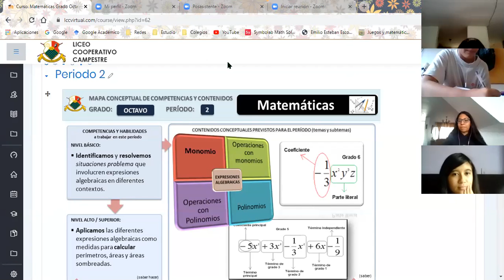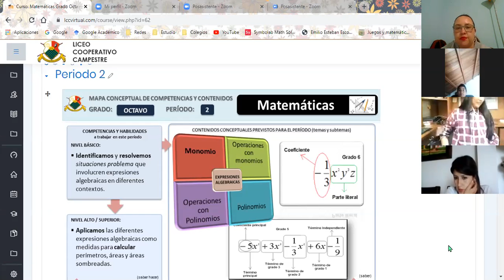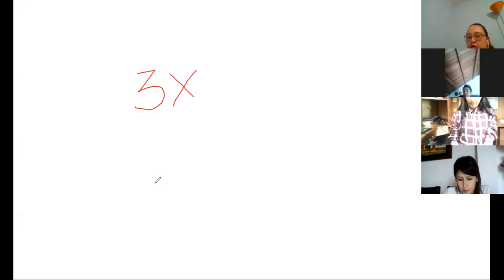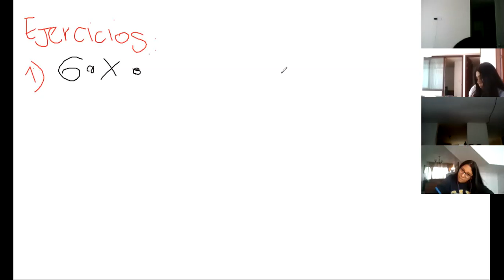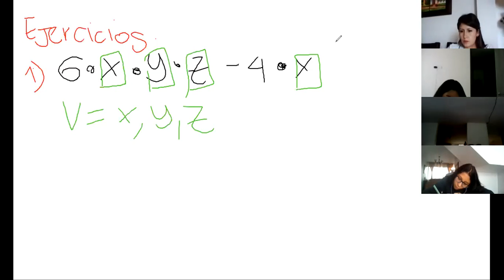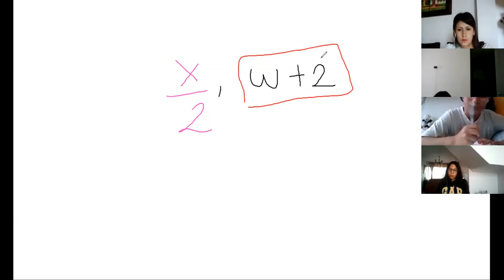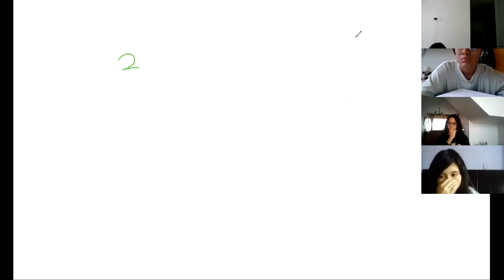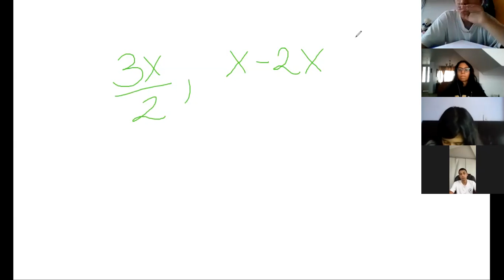GRADO 8B - MATEMÁTICAS - Tema: Expresiones algebraicas - 22 de abril.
La profesora Ángela desarrolla ejercicios on line sobre expresiones algebraicas con los estudiantes de 8º grado.